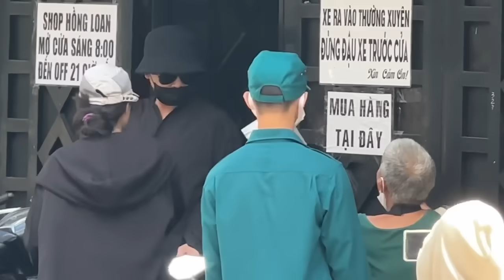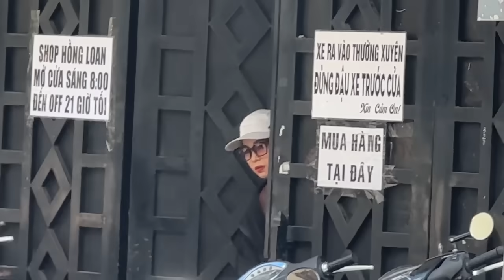PHƯƠNG LÊ, NGUYÊN VŨ , HỒNG NI, HỒNG LOAN , BÍCH TRÂM , LINH TÝ , ANH SANG , LUẬT SƯ đã đến Đủ